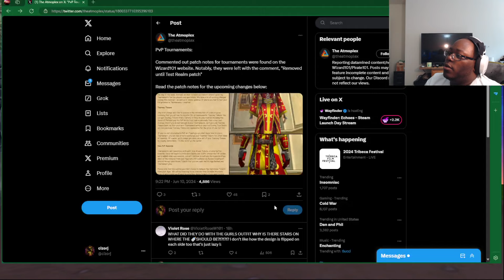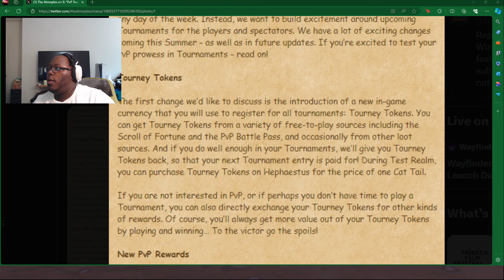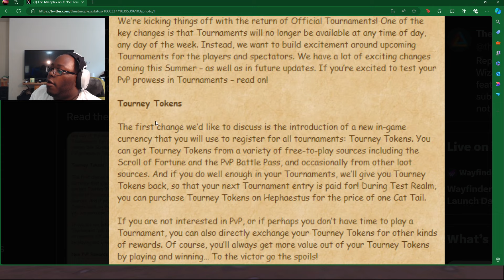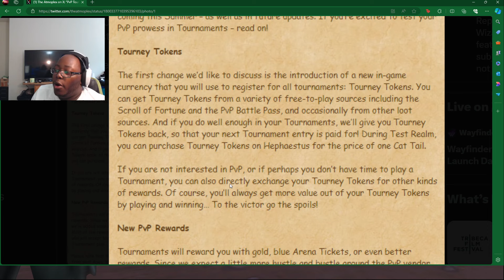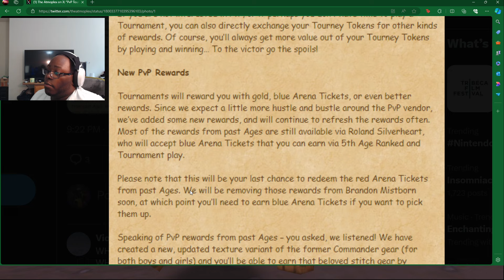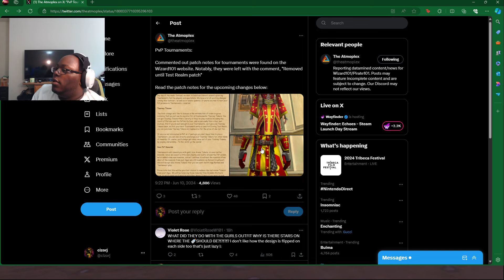COMMANDER GEAR RETURNS! Wizard101 Tournaments Update Notes!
⚔️ Tournaments return in Wizard101 and are packed with new features! Discover unique rewards as well at a chance to get the new Commander Gear!